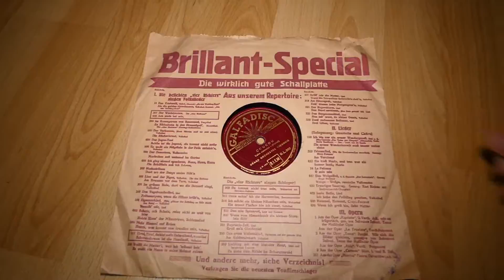Gramophone with very large horn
This is a rare gramophone with a huge horn 79 x 87cm.
It is very rare. I haven't found anything like this gramophone somewhere on the internet